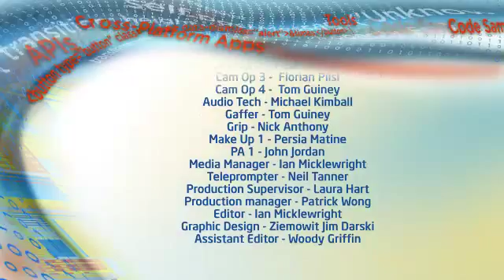Episode 04: Takin' Care of Business—HTML5 in the Enterprise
The amazing growth of cloud services and mobile devices means that businesses of all sizes are developing new app and API strategies to engage their customers and increase employee productivity. Join us as we go inside the brackets with an in-depth look at the special challenges facing app developers in the enterprise environment. Hear from Intel, Thomson Reuters and TechCrunch.